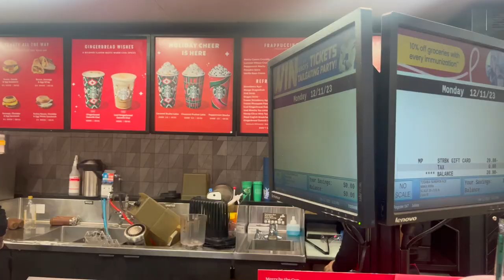Vlogmas 11,12, skip 13 lol, 14 & 15: Christmas Shopping, Coffee Run, and more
Guys I am so bad at vlogging this vlog is sadly only 5 minutes. The way its literally 5 days' worth of vlogs and I only have 5 minutes. :((((((